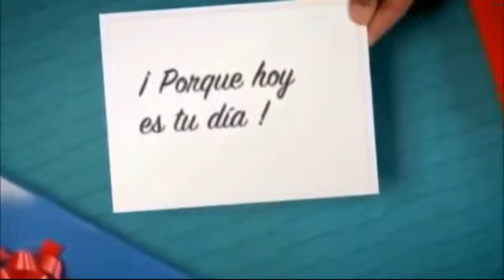Cumple de mamá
91 Cumpleaños  de Mamá (Ana Szejer - יומולדת של אנה שחר)